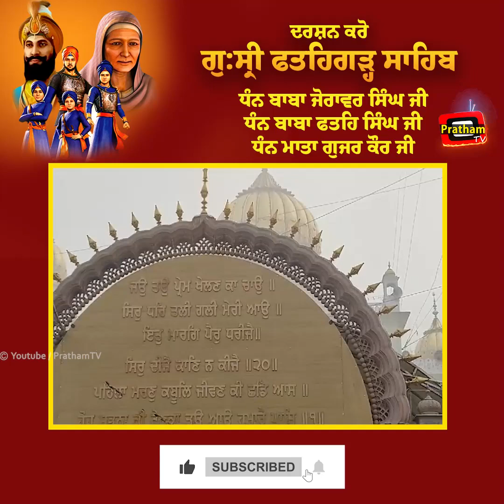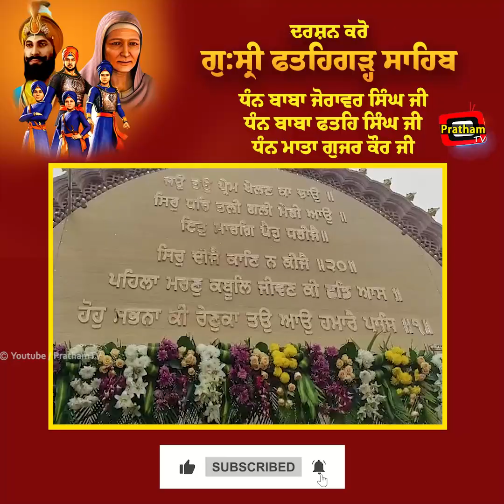ਦਰਸ਼ਨ ਕਰੋ ਗੁ:ਸ੍ਰੀ ਫਤਹਿਗੜ੍ਹ ਸਾਹਿਬ ਧੰਨ ਬਾਬਾ ਜੋਰਾਵਰ ਸਿੰਘ ਜੀ ਧੰਨ ਬਾਬਾ ਫਤਹਿ ਸਿੰਘ ਜੀ ਧੰਨ ਮਾਤਾ ਗੁਜਰ ਕੌਰ ਜੀ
ਦਰਸ਼ਨ ਕਰੋ ਗੁ:ਸ੍ਰੀ ਫਤਹਿਗੜ੍ਹ ਸਾਹਿਬ
ਧੰਨ ਬਾਬਾ ਜੋਰਾਵਰ ਸਿੰਘ ਜੀ ਧੰਨ ਬਾਬਾ ਫਤਹਿ ਸਿੰਘ ਜੀ
ਧੰਨ ਮਾਤਾ ਗੁਜਰ ਕੌਰ ਜੀ